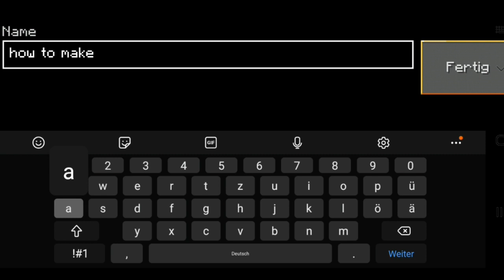HOW to Make a Herobrine Spawn Egg in Lokicraft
How to Spawn Herobrine in Lokicraft?!

This video is made for fun, so lean back and enjoy it! :)